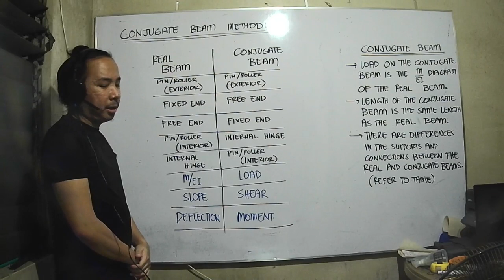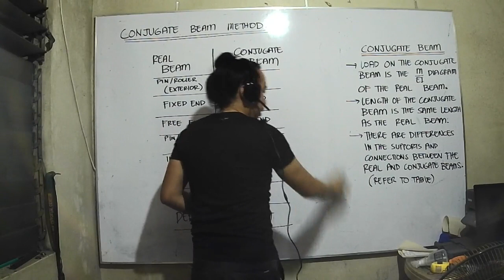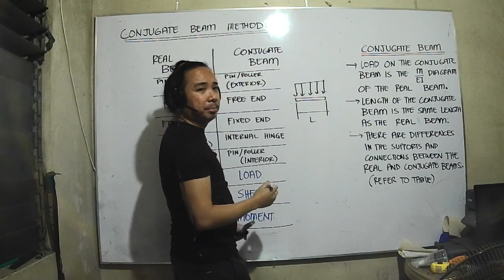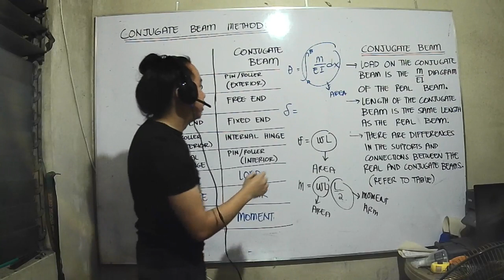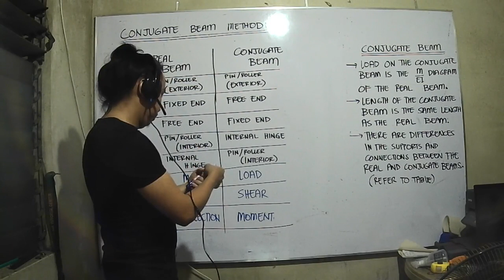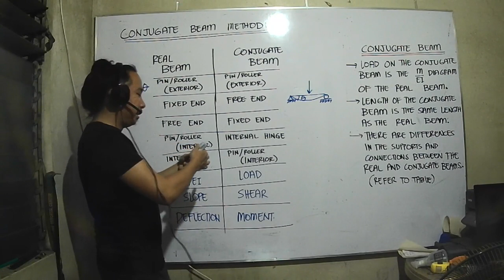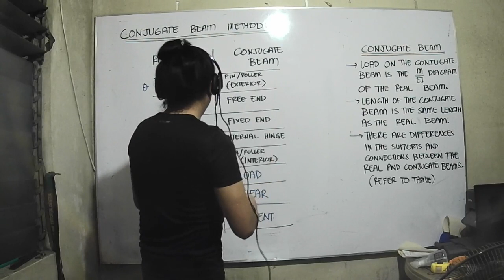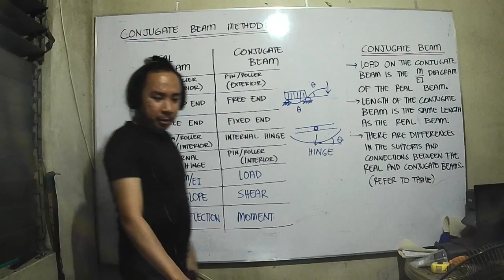BEAM DEFLECTIONS - CONJUGATE BEAM THEORY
CONJUGATE BEAM THEORY